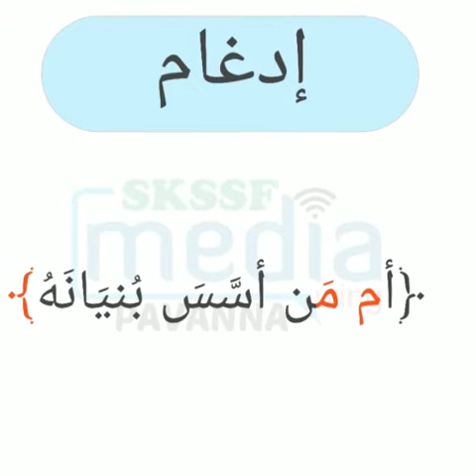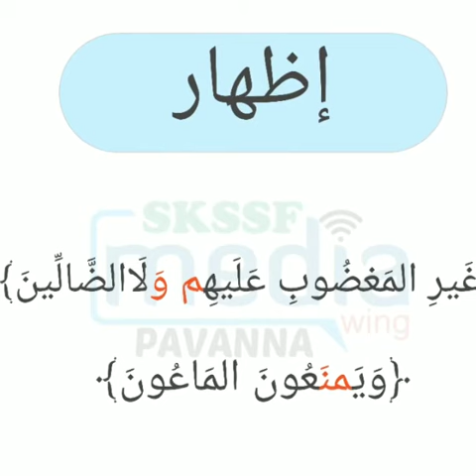ഖുർആൻ പാരായണ നിയമങ്ങൾ 2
SKSSF PAVANNA